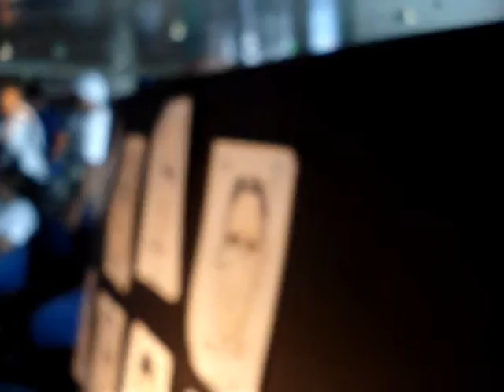CRUCERO A LOS ROQUES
primer crucero de Venezuela VISITA VARIOS LUGARES DEL PAIS